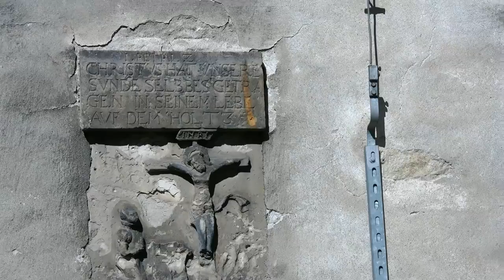Płaskorzeźby Kościoła w Jaworze